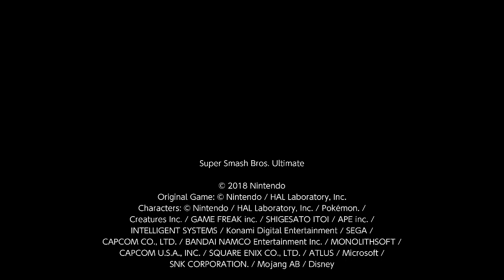Super Smash Bros. Ultimate For Fun Battle Arenas #11462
This match was in scg's Arena, Royal is Pyra / Mythra, Nas is Captain Falcon, hi im new is Hero and Joshua is Luigi.